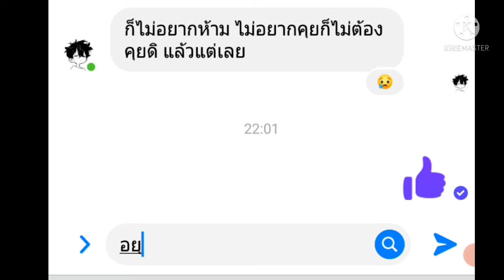CONTENT Ep.1 ได้ข่าวว่านมเล็กนิ ^_^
ฝากด้วยคร้าบคลิปที่สองงงเเล้วพรุ่งนี้เรียนออนลายไม่ว่างลงคลิปเลยยยยอ้าาาาขอบคุณคร้าบที่ติดตามจะตั่งใจทำให้มากๆขึ้นคร้าบบบเเต้งกิ้วน่ะ